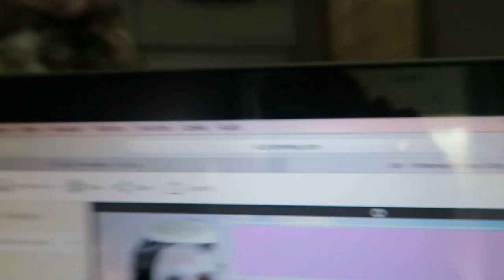ORGANIZANDO ZONA DA CASA COM BEBE - VANESSA MORAES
Dessa vez nao fiz aquela faxina mas organizei a bagunça da casa toda e no meio sempre aparece imprevistos quando se tem um bebe não è mesmo ?? hahaha

SNAP -VanessaMOficial